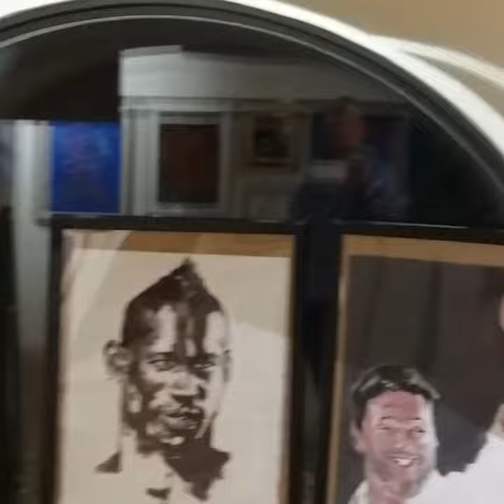Antonio Balbi da Roccagloriosa momenti di arte e dintorni(50)